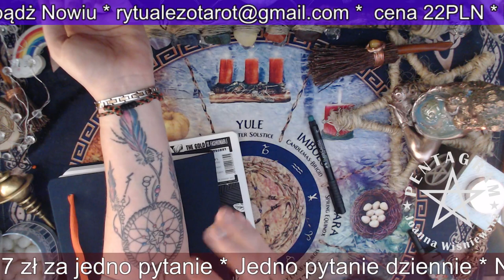Czy tatuować runy i symbole magiczne. Tatuaże wikingów i plemienne.